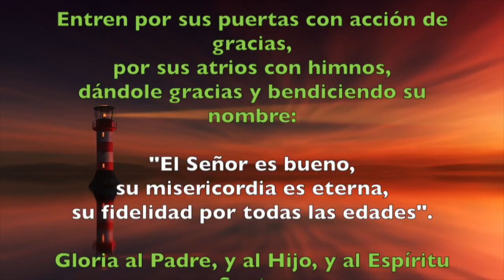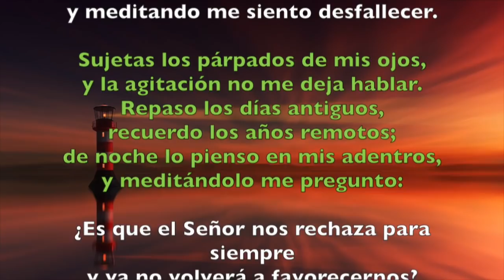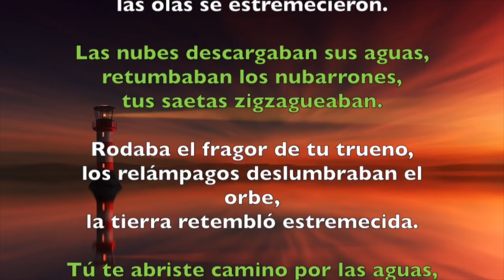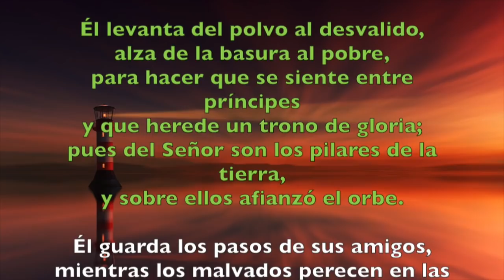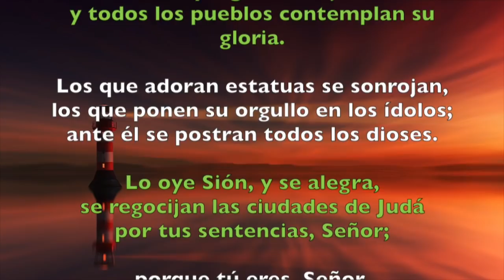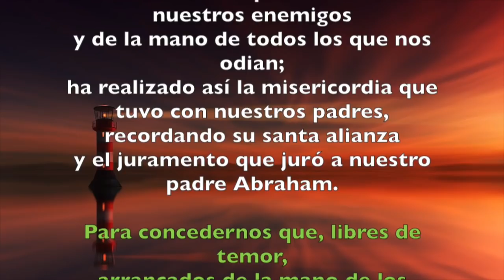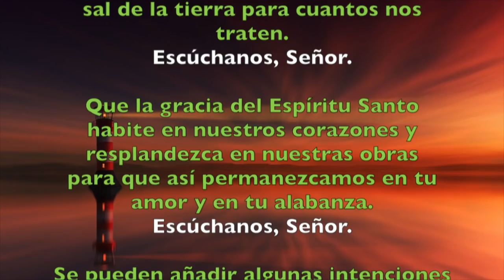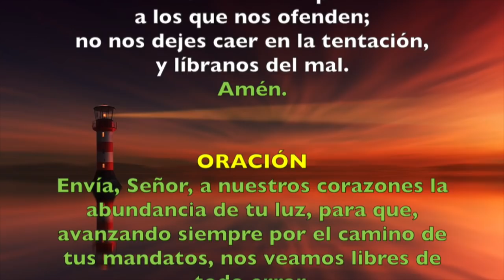Oración de la mañana (Laudes), MIÉRCOLES I Semana del Salterio | Padre Sam